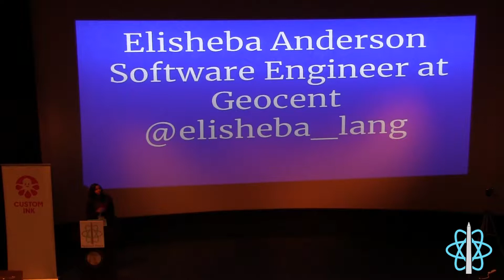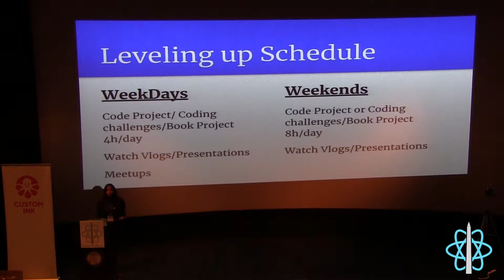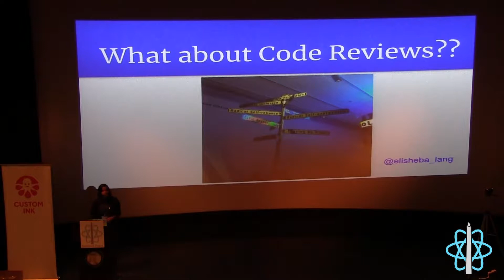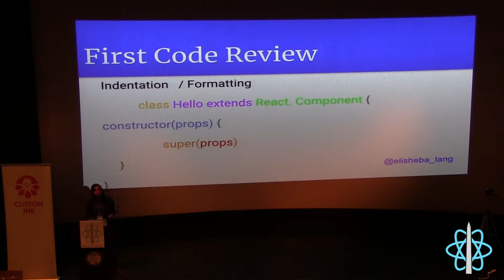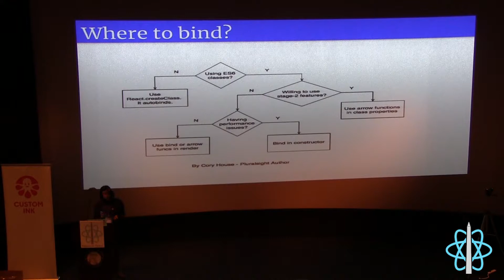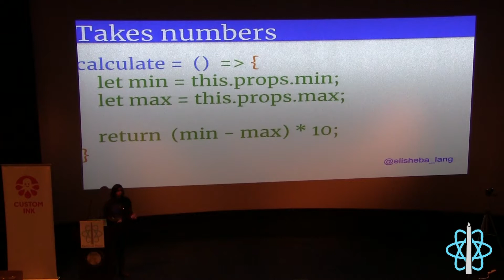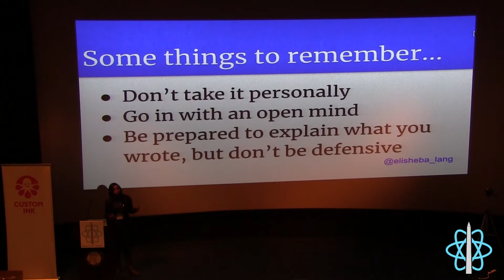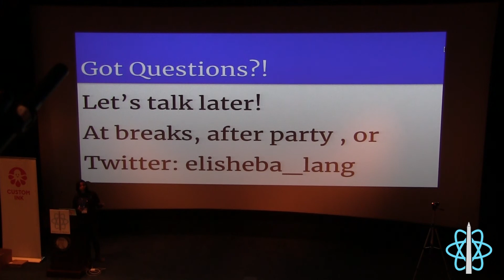NationJS React 2018: Leveling up through Code Reviews by Elisheba Anderson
Leveling up through Code Reviews by Elisheba Anderson

Are you new to your career, and you want to know a new way to level up? You’ve tried side projects, going to meetups, listening to presentations, but you want something more? Well, this talk is for you!

What if there was another way to get better? I’ve found that through completing code reviews, I’ve learned about what to look for in my own code and how React works. Join me as we walk through those concepts together.

Elisheba Anderson is a Software Engineer working on the modernization of the US Immigration System with Geocent. When she’s not working on that, she’s working on side projects aimed at comedy, real estate or any fun thing the desires. Bottom line, this girl loves to program and learn more about technology. Also, she’s an avid Washingtonian doing and eating everything that the city has the offer.